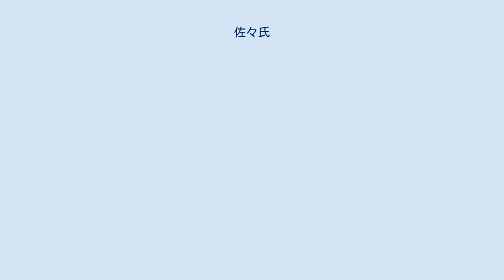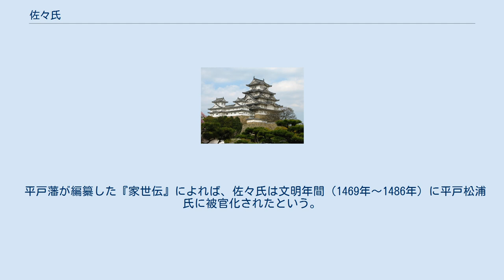佐々氏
佐々氏（さっさし、さざし）は日本の氏族のひとつ。
 ルーツに諸説はあるが、一般的には宇多源氏佐々木氏の一族とされる。
また六角氏の庶流ともいわれる。
他に菅原氏とする説もあるがこれは成政の父盛政が一時母方の菅原姓余語氏を名乗っていたことによる。
佐々成政が出て有名になった。
 有力な説では、佐々氏の祖は鎌倉時代後期の六角泰綱の末子佐々権僧都頼起（良輝）にはじまる。
頼起の子時綱が伯父六角頼綱の養子になって佐々氏を興したという。
他に、応仁の乱で主家に背いて戦死した六角政堯の子成義に始まるとする系図も伝わる。
また、佐々木盛綱の子加地信実の八男氏綱が上総国佐々庄に住み、佐々氏を称したとするものもあるが、上総国には佐々庄なるものは存在せず、こちらは信憑性が低い。
 一方では、藤原氏説もある。
かつて尾張国高田寺にあった大永5年（1525年）銘の梵鐘に、檀那として「比良佐々下野守藤原貞則」と刻銘されており、当時は藤原氏を名乗っていたことが知られる。
貞則は織田信貞（信定とも。信長の祖父）の偏諱を受けていると考えられ、成政らの父に当たる可能性がある。
また佐々氏の子孫には藤原氏を名乗る家もある。
 いずれにせよ、一代で成り上がった他の多くの戦国武将と同じく、その起源ははっきりしない。
 なお佐々氏の家紋は「棕櫚」であり、佐々木一族の定紋「四目結」は軍旗として用いられている。
棕櫚紋使用の謂われとしては、天文14年、佐々兄弟が小豆坂の戦いで抜群の戦功をあげた折り、信長がこれを賞して自ら政次に酒盃を賜った。
酒盃は棕櫚の葉の上に載せられていた。
政次は酒を飲み干すと、棕櫚の葉を鎧の背に挿して罷り出た。
信長は以後棕櫚を家紋とするように命じ、四目結を棕櫚に改めたという。
ただしこれは年代からして信長ではありえず、信秀の間違いであろう。
 戦国時代、佐々隼人正、佐々孫介が尾張国の戦国大名織田氏に仕え、小豆坂七本槍に名を連ねるなど勇将として名をはせたが、相次いで戦没し、彼らの弟の佐々成政が跡を継いだ。
成政は織田信長に仕え、織田氏が勢力を拡大させた後は北陸方面において活躍した。
 信長が本能寺の変で急死した後は、成政は羽柴秀吉と対立。
柴田勝家や徳川家康らと結んで対抗するが、1585年には本拠越中国富山城を秀吉の大軍に攻められ降伏。
1587年には肥後国を与えられるが、検地に失敗し国人の一揆を招いてしまう。
1588年成政は秀吉に自害を命じられ切腹した。
成政の男子は早世したため後継ぎはなく、佐久間勝之など養子が何名かいたが、いずれも早世、復氏するなどしたため成政の直系子孫は断絶した。
ただし兄弟の子孫や娘の末裔に佐々姓を称した者も多い。
 佐々長成の子孫が、江戸幕府旗本となっている。
分家も数家ある。
この家系からは大坂町奉行を勤めた佐々成意などがいる。
成宗
政次　　孫介　　成政　　長穐　　信宗
清蔵　　行政　松千代丸　佐久間勝之　成光
 松浦党の一派で、肥前国松浦郡佐々（現在の長崎県北松浦郡佐々町）を拠点とする。
氏名は地名から「さざ」と読まれる。
永徳4年（1384年）の松浦党一揆承諾状に「佐々相」の名が見える。
 平戸藩が編纂した『家世伝』によれば、佐々氏は文明年間（1469年～1486年）に平戸松浦氏に被官化されたという。